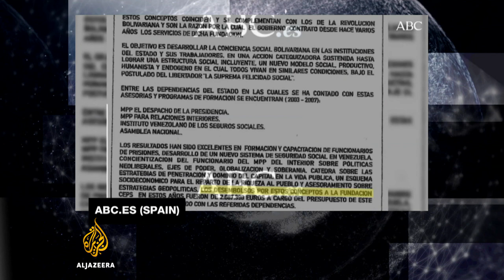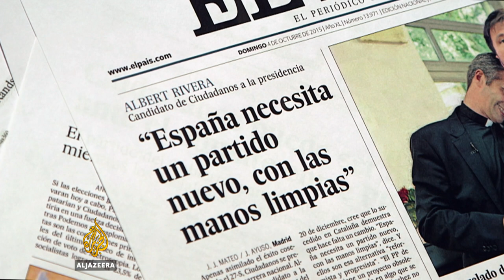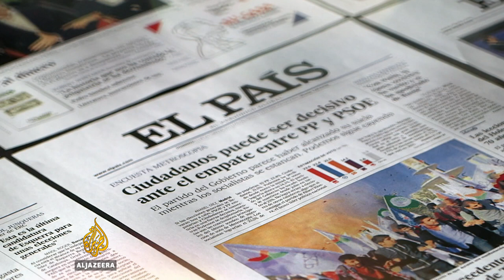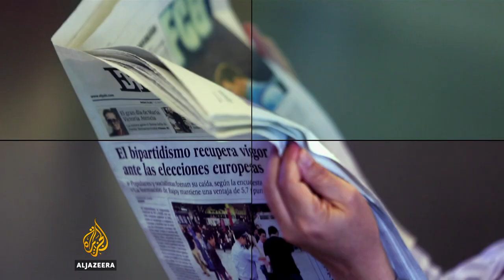Podemos vs. The Spanish media - The Listening Post (Feature)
Over the past few months, The Listening Post has examined the populist, right wing political movements on the rise - like the Front National in France - and the kind of news coverage they've attracted. This week, LP looks at left-wing political party Podemos' issues with the mainstream media there.

Podemos is Spanish for 'We can'. The party is barely three years old and it's already Spain's third largest. Its leader, Pablo Iglesias, doesn't look like your typical Spanish politician. And Podemos' anti-austerity/anti-establishment platform was destined to get a hostile reception from mainstream media outlets, most of which lean to the right.

What Podemos did not see coming was the treatment it gets from El Pais, a centre-left paper that is the most-widely circulated in Spain.